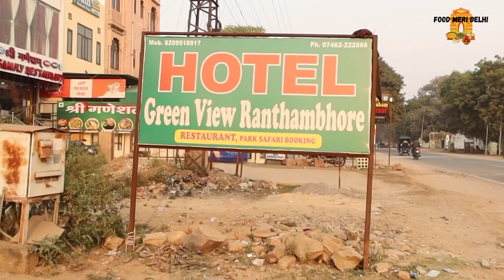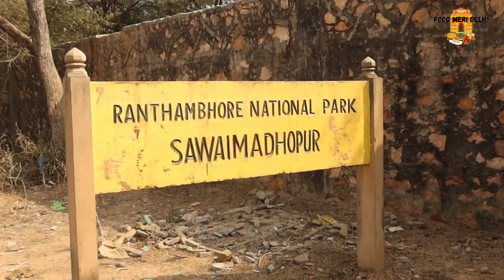Best Kadahi Paneer Thali and Stay at Ranthambhore National Park at Such Affordable Price!!